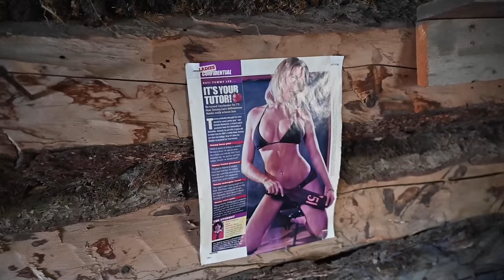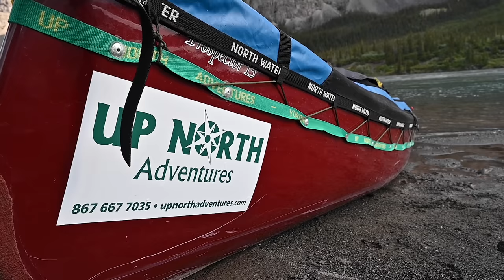11 Days Solo Camping in the Yukon Wilderness - Special Episode 2.0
11 Days Solo Camping in the Yukon Wilderness - Special Episode 2.0 Spell of the Yukon:

Now that my Spell of the Yukon series has ended, I wanted to share this special episode which is a condensed version of the last four episodes of the series. It covers me hiking up a tributary creek of the remote, Bonnet Plume River where I panned for gold, prospecting a nice gold nugget. I also found an off-grid log cabin, saw some wildlife (including Dall’s Sheep), I fly fished for Arctic Grayling, and more. I was all alone in the Yukon wilderness and making my way to the Peel River which I'd follow to my floatplane pick-up location. This river is so remote it necessitates both a fly-in and a fly-out. I was the only person to paddle the Bonnet Plume in 2022 meaning I literally had a massive wilderness area all to myself.

The Yukon is a place where dreams are made and where adventurers have been going to follow their dreams since the Klondike gold rush in the 1880s. As much as anyone, I went there to follow my dreams and they became a reality…..but like Robert Service's poem the Spell of the Yukon says "I want to go back, and I will" which I did. This film series covers my second big solo adventure in the Yukon.

Don’t forget to give this vid a thumbs up and click the icon to receive a notification when I post a new video.

Chapters:

0:00 Intro
0:34 What Lies Ahead & Breaking Camp
4:12 Trekking to Pan for Gold - Prospecting
8:33 Pushing Off & Paddling Down the Bonnet Plume River
11:50 Dall's Sheep Sighting - Yukon Wildlife
11:55 Fly Fishing for Arctic Grayling
13:32 Discovering an Old Trapper's Log Cabin
16:22 Arriving at Beautiful Campsite & Habitant Pea Soup
20:21 Morning of Day 8 Cold Morning
24:30 Paddling up to Hunting Outfitter Camp
29:53 Headwinds & Nice Fishing Hole Arctic Grayling
33:35 Cliff Dwelling Swallows Attacked by Hawks
36:02 Arriving at Camp & Cooking Fish Over the Fire
38:57 Morning Day-9
42:13 Paddling in Crazy Current, Strainers, Whirlpools & Boils
53:09 Completing the Bonnet Plume River - Recap on the Adventure
54:47 Headwinds & Canyons on the Mighty Peel River
59:54 Getting to Camp After a 90km + Day - Smoked Mussels for Dinner
1:02:16 Morning Day-10, Breakfast & Breaking Camp
1:07:00 Paddling on the Peel River, Bluffs & Snake River's Mouth
1:09:34 Arriving at Taco Bar - Recognized by a Fan!
1:11:33 Cooking Pasta and Dehydrated Meat Sauce Over the Fire
1:13:18 Sleepy time Tea *hit's Getting Wild! & Reflecting on Things
1:17:02 Beaver & Bear Prints + Final Day of the Trip
1:19:45 Float Plane Landing Cessna Caravan & Bush Plane Flight Out